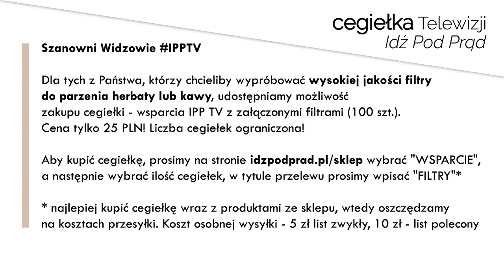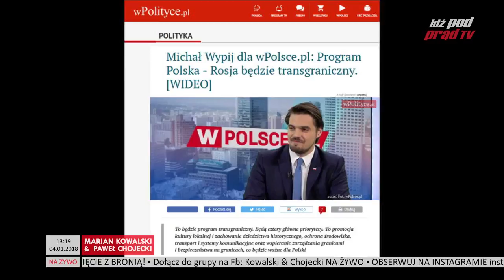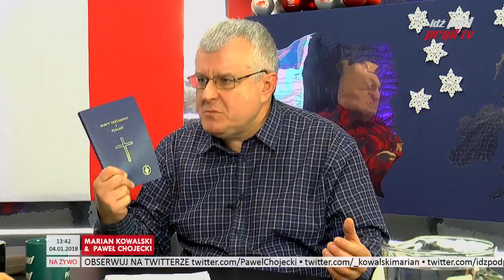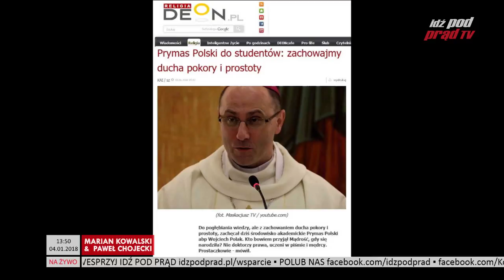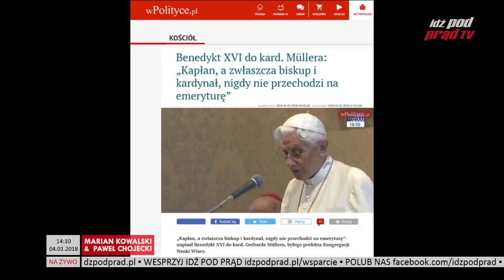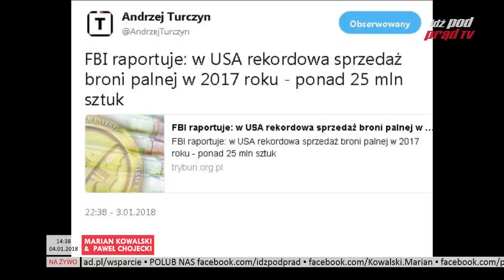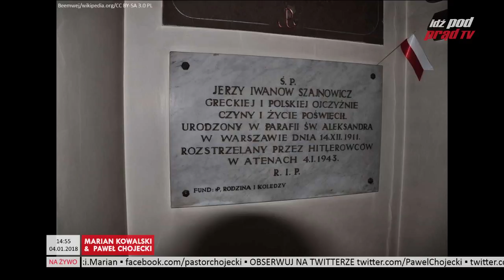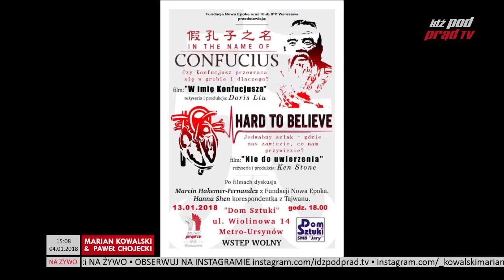Procesy dla tych, którzy mówią prawdę. Kowalski & Chojecki NA ŻYWO w IPP TV 4.01.2018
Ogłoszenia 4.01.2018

1. Amerykańskie vlogerki Resistances Chicks, a prywatnie siostry nagrały program o naszych życzeniach dla Amerykanów na Nowy Rok ;)

2. Czas Patriotów - Sobota 3 lutego o 18:00, temat: Co mi dała IPP TV?
Czekamy na Wasze głosy - możecie przesłać w formie pisemnej lub video, będzie też możliwość łączenia się na żywo w trakcie programu. Zgłoszenia na adres:

3. Projekcja filmu "Jezus" (1979) na podstawie Ewangelii Łukasza już w tę sobotę 6 stycznia o 19:00 w Patriotycznym Centrum Kultury IPP w Lublinie, zapraszamy, wstęp wolny!

4. Dzień prawdy o Chinach w Warszawie, czyli projekcja filmów "W imię Konfucjusza" i "Nie do uwierzenia". Podczas spotkania przedstawimy komentarz Hanny Shen, polskiej korespondentki mieszkającej na Tajwanie. W dyskusji weźmie udział Marcin Hakemer-Fernandez z Fundacji Nowa Epoka. Sobota 13 stycznia o 18:00, Dom Sztuki, ul. Wiolinowa 14 (Metro-Ursynów).

5. Przypominamy o aukcji: KUP KOSZULKĘ MARCELINY, CZYLI POMÓŻ GOSI! Marcelina Witek wystawia na aukcję swoją koszulkę z Kadry Narodowej. Dochód z aukcji chce przeznaczyć dla Gosi z Wrocławia, która walczy z rakiem.

Informacja od Tomasza, który bierze udział w aukcji: Pieniądze na leczenie Pani Gosi otrzymacie bez względu na wynik aukcji koszulki w niedzielę zaraz po północy. Jezeli wygram to chciałbym zeby koszulka znalazła swoje miejsce w Patriotycznym Centrum Kultury. Fajnie by było jak by ekipa IPP z Panem Marianem i Panem Pawłem zrobili sobie zdięcie na tle koszulki. Dam 1610zł. Jesteście kochani!

6. Dziś widzów z Lublina i okolic zapraszamy na Uniwersyteckie Studium Biblii o 19:30 w Siedzibie Idź Pod Prąd, ul. Krakowskie Przedmieście 68/9